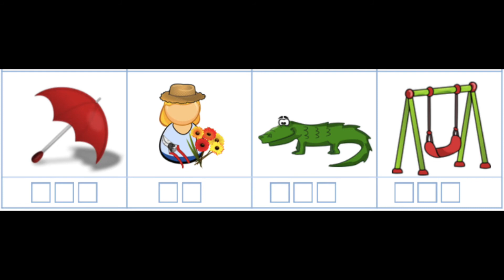Localiser le son L exercice